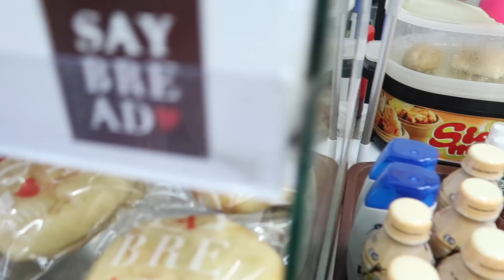a day in my life a vlog. with my gurls (driving vlog,grocery shopping,photoshoot)👭🏻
heyooo gurls

welcome
balik lagi di vlog aku kali ini

👖Pants : pulnbear mom jeans
👙Belt : bershka retro belt

disini vlog yang seperti biasa random dan aku nemuin spot lucu untuk foto di satu tempat jadi untuk masuknya gratis tanpa di pungut biaya jd kallan tinggal belanja di cafenya harganya lumayan sedikit agak pricey tp worth it bgt sama tempatnya..

📍LOCATION : 1.Handara golf and resort Bedugul,Bali Indonesia
                     patokan cari aja candi besar di bedugul dan masuk lurus terus    ikutin jalan sampai mentok
                     2. di pasar bedugul deket sama tugu jagung

see u in the next videos 🔜